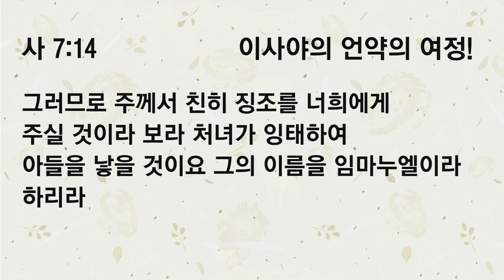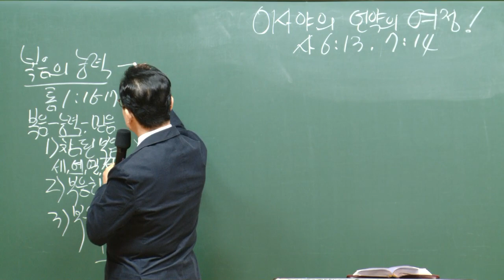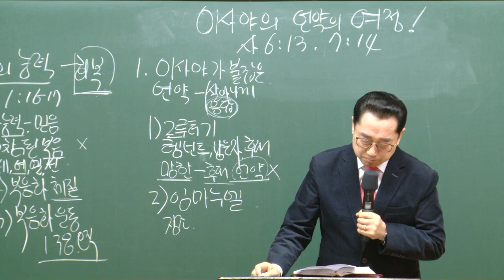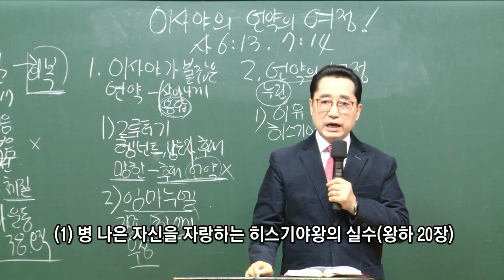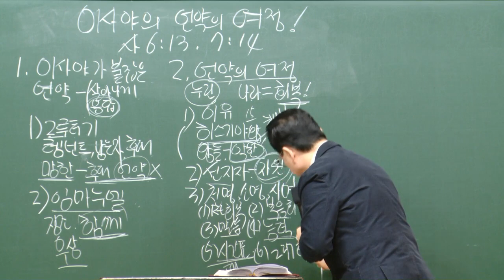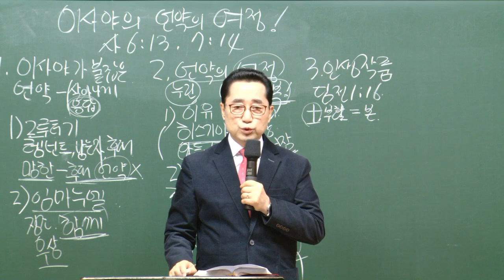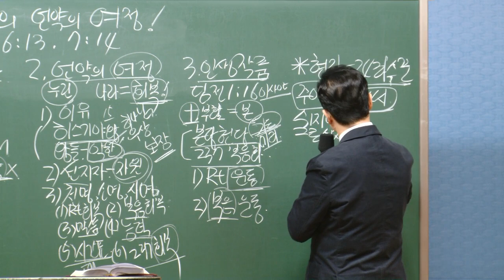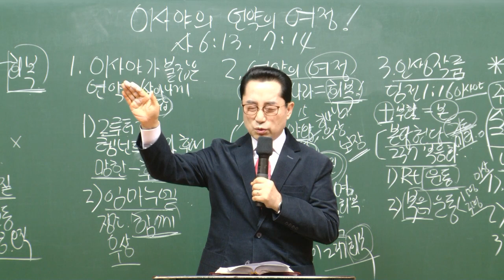[예원교회] 남부 - 목요 사역자 조장 훈련 - 이사야의 언약의 여정! - 2021.02.04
이사야 6:13, 이사야 7:14
이사야의 언약의 여정!
오상흔목사